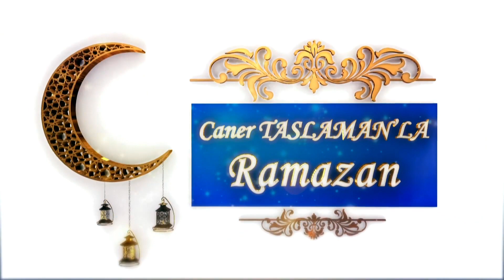Kalbinin Atışına Söz Geçiremeyen İnsanın Evreni Keşfetme Potansiyeli / Caner Taslaman